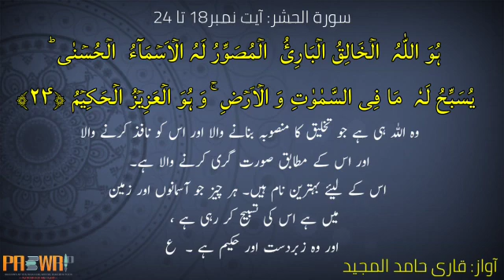سورہ حشر آیت 18 تا 24 خوبصورت آواز